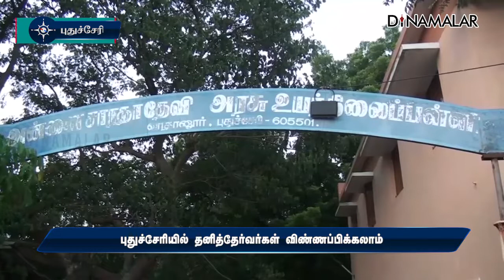புதுச்சேரியில் தனித்தேர்வர்கள் விண்ணப்பிக்கலாம்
புதுச்சேரியில்
தனித்தேர்வர்கள்
விண்ணப்பிக்கலாம்புதுச்சேரி